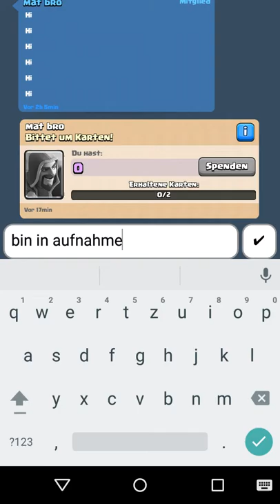Let's play Clash Royale #02 Arena 4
Hallo Leute, weiter bei CR.